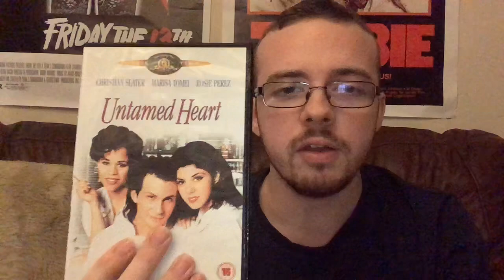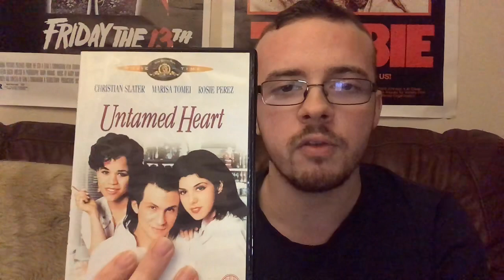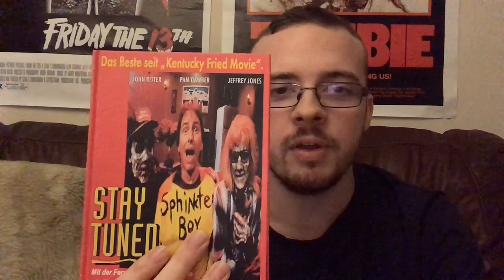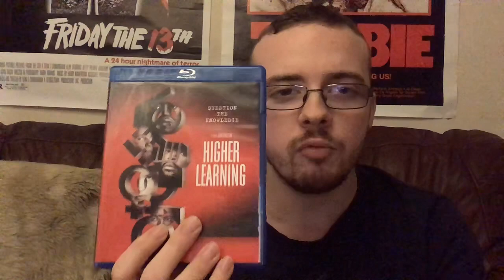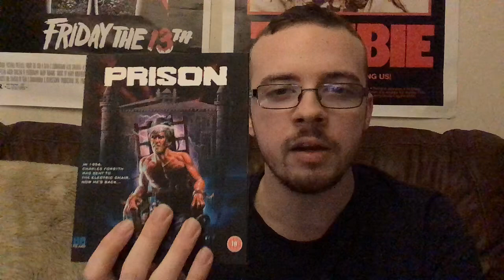Underrated films in my collection.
Hello everyone in this video I will be talking about some films in my collection, that I find to be quite underrated. I will also be giving lots of shoutouts as well.

Here’s the links to everyone’s channels that I mentioned in the video.